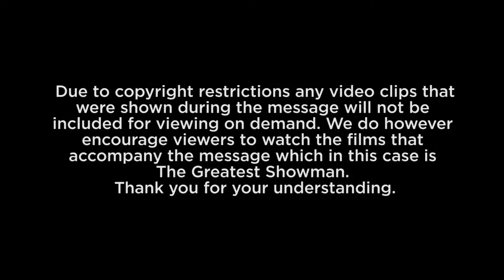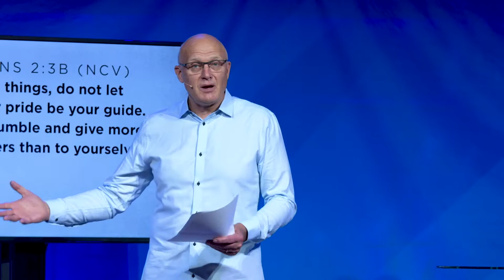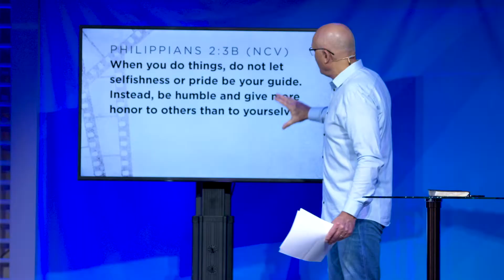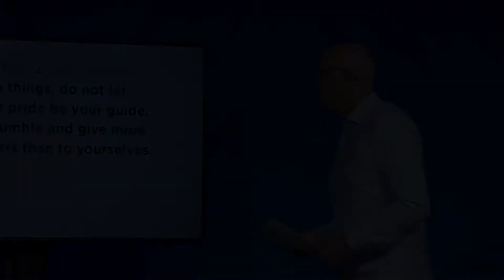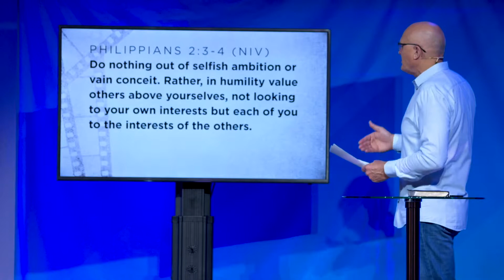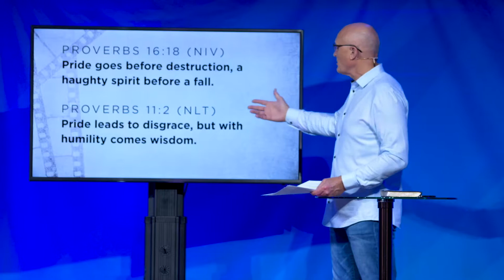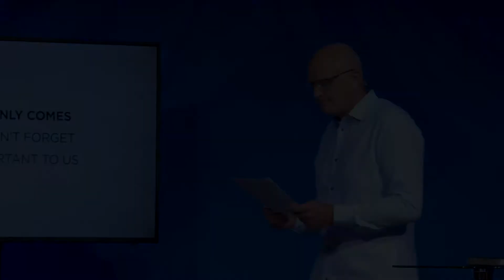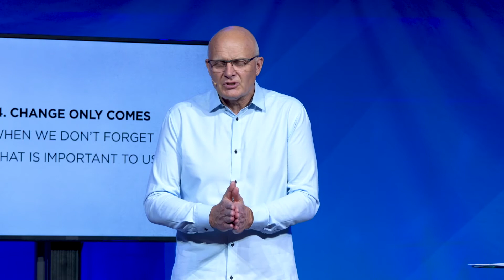The Greatest Showman